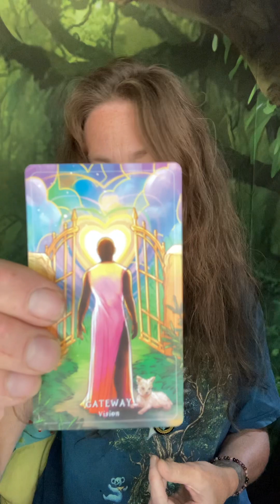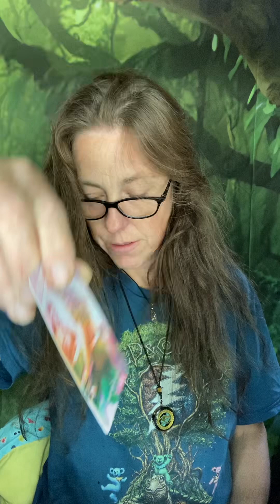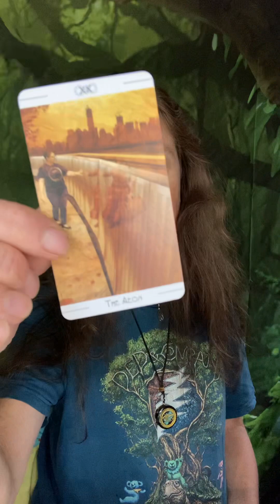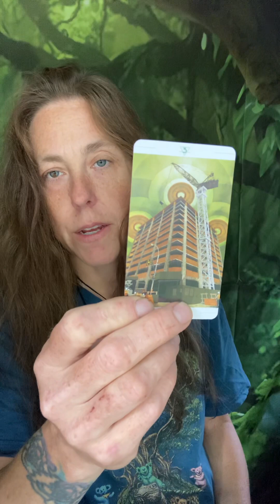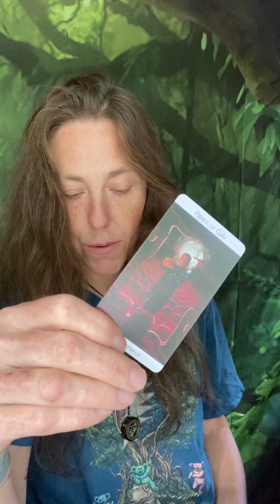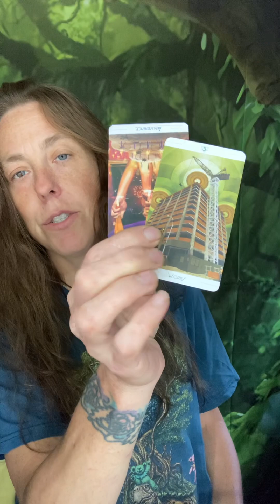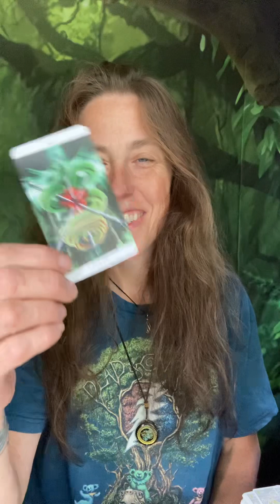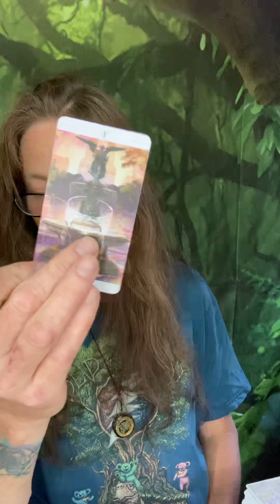✊Turning pain into power overflowing cup of unconditional love 💕